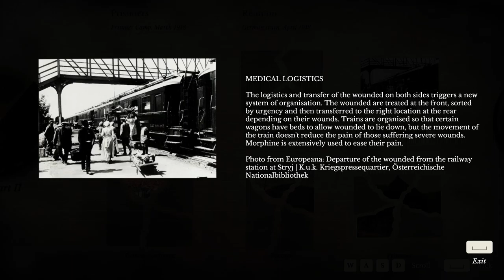Evna Plays 11-11 Memories Retold Episode 8 An Idea